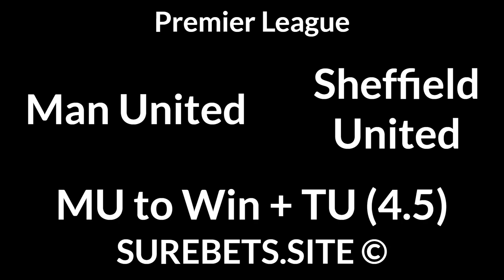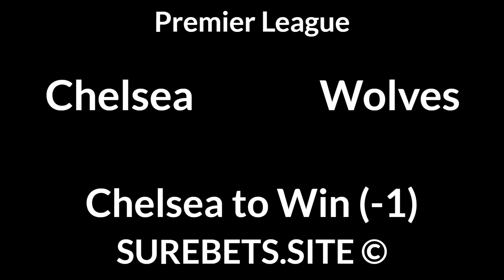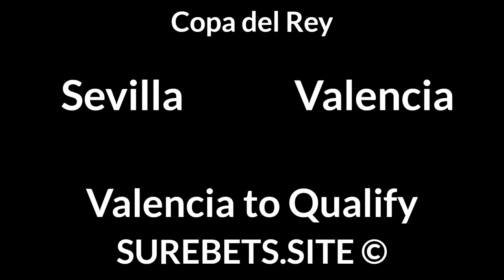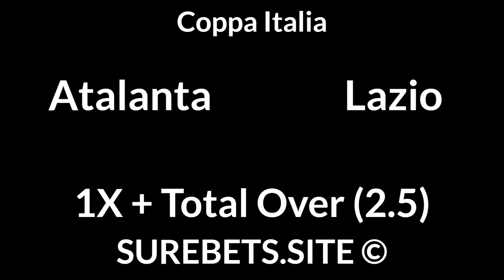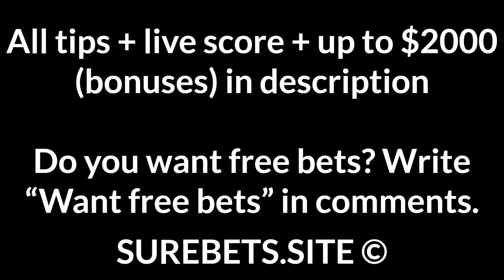Football Betting Tips Today — Premier League, Copa del Rey, Coppa Italia, Championship Predictions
Man United vs Sheffield United
Man United to Win + TU (4.5)

Everton vs Leicester City
Everton to Win (0)

Rayo Vallecano vs Barcelona
Barcelona to Win (-1.5)

Sevilla vs Valencia
Valencia to Qualify

Juventus vs SPAL
Juventus to Win + TU (4.5)

Atalanta vs Lazio
1X + Total Over (2.5)

Barnsley vs Cardiff City
Barnsley to Win (0)